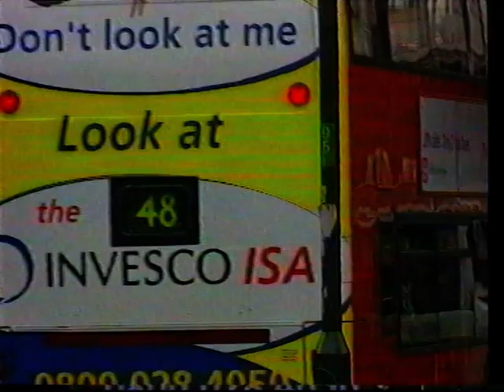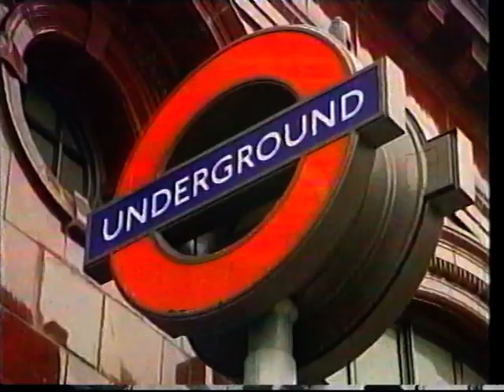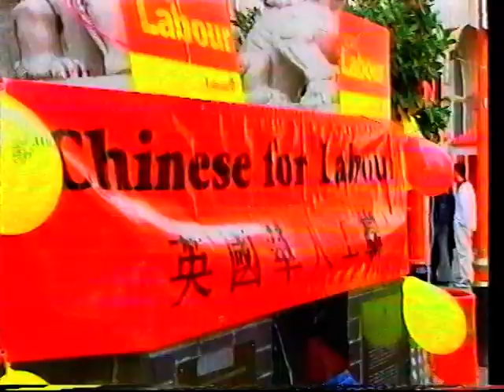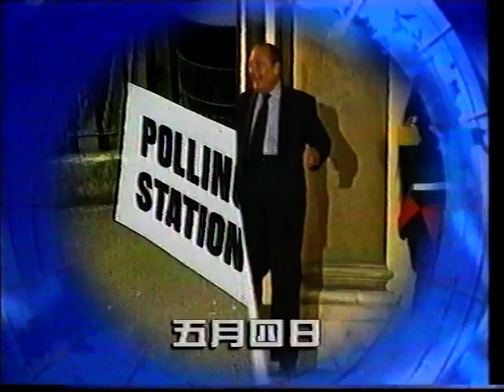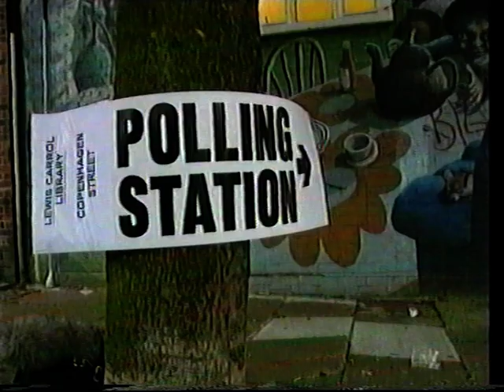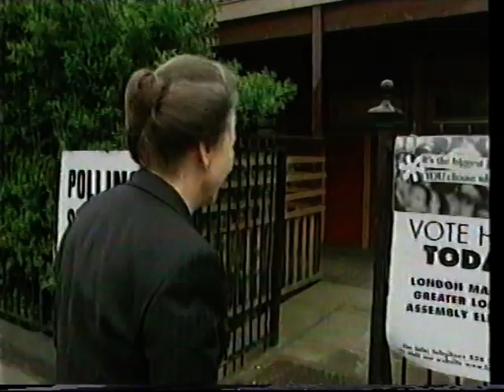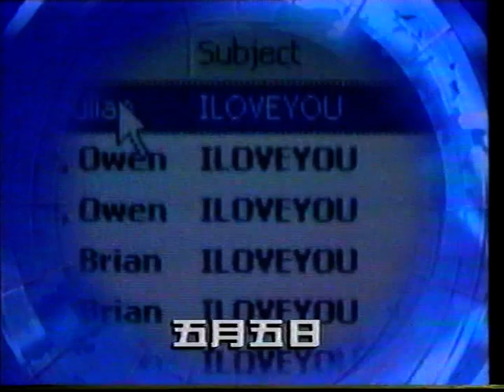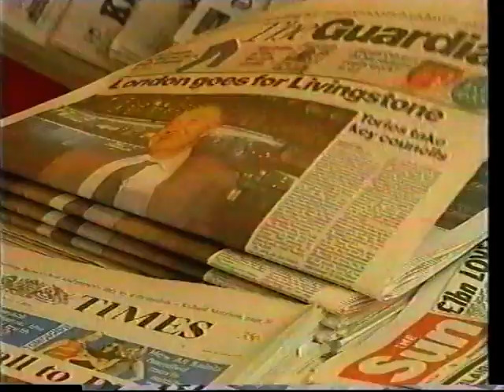Chinese TV covers the London Mayor contest, 2000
Coverage of the 2000 contest to be Mayor of London from Chinese TV, featuring Frank Dobson, Susan Kramer, Ken Livingstone and Steve Norris